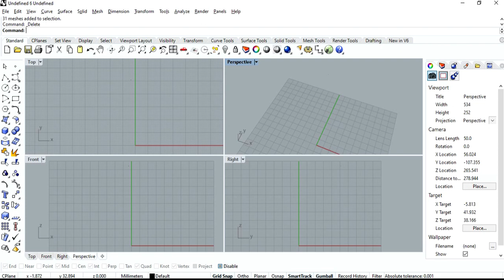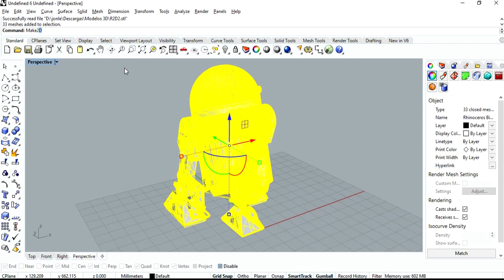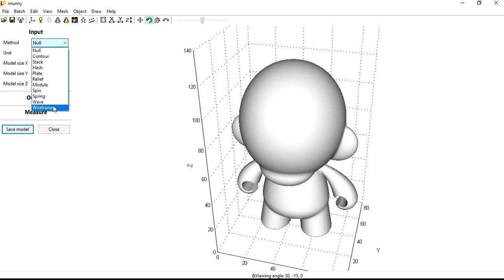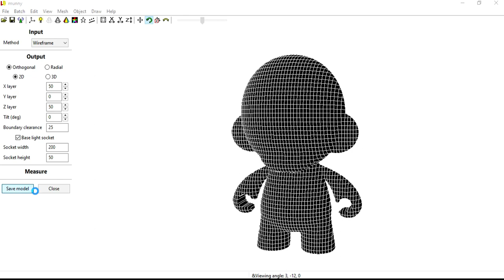¡CREA tu Primera Lámpara LED 3D!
Realiza tu primera lampara de acrílico siguiendo los pasos de este video.

DEJANOS TU COMENTARIO PARA SABER SI TE GUSTO ESTE VIDEO.